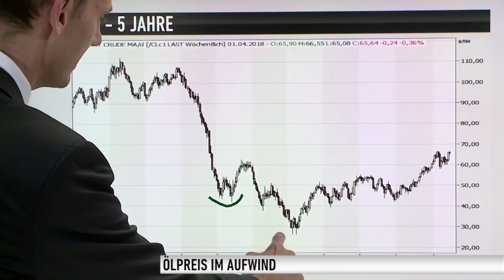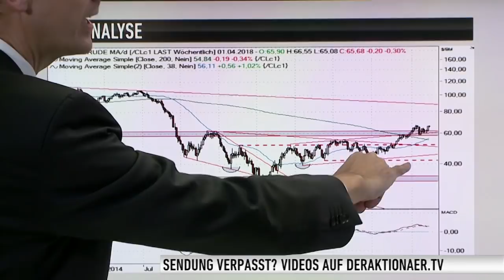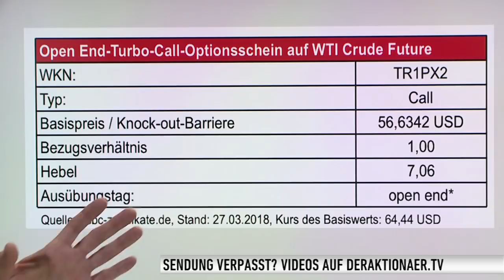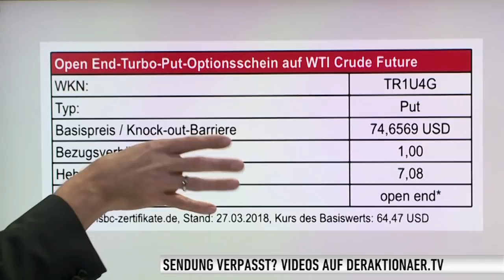Handelskonflikt sorgt für Ölpreis-Ausbruch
Der Ölpreis ist in der letzten Zeit wieder deutlich angestiegen und das obwohl die Produktion auf Hochtouren läuft. Und es mehr als genug von dem schwarzen Gold auf dem Markt gibt. Welche Rolle gerade die Handelszölle auf Stahl und Aluminium beim so genannten Fracking spielen und warum sich die Lage im Iran mit neuer Personal-Besetzung im weißen Haus jetzt zuspitzt, erfahren Sie in dieser Ausgabe Zertifikate Aktuell.